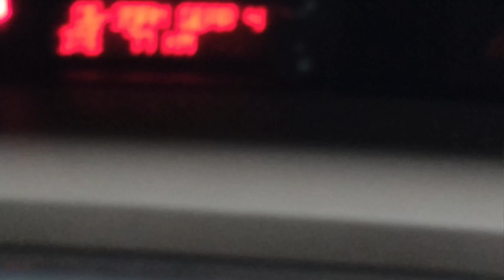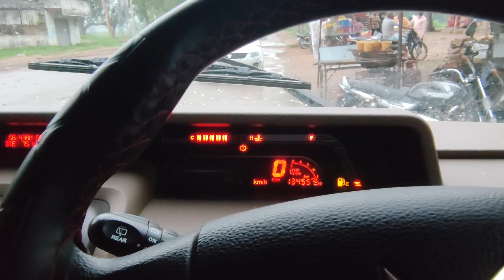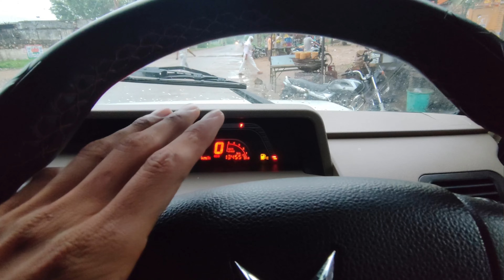Mahindra bolero b6 option 2024 hidden future with disal lights 😱 ❌not trust DTS